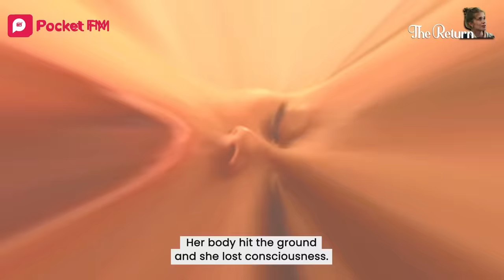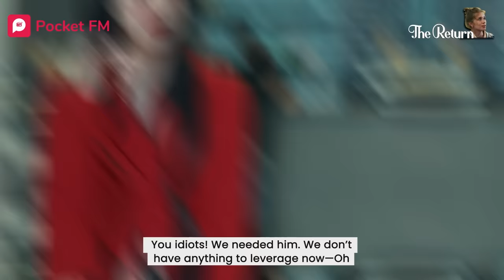Episode 11-19 | The Return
📲 Get the Pocket FM app now and Listen to the captivating story, 'The Return' Enjoy the audio experience!

Natalie returns home after 5 years away. The reason she left - she was found in bed with a strange man, a week before her wedding. Her family and her fiance had cast her away. But the thing is she does not remember how she even got there. This time, when she returns, she realizes that her ex-fiance and her step-sister are now engaged. How will she handle this situation?